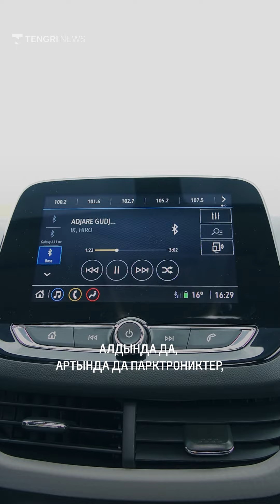Қазақстан Chevrolet Onix ырғағында №5 / Казахстан в ритме Chevrolet Onix №5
Бұл "Қазақстан Chevrolet Onix ырғағында" жобасының жетінші шығарылымы. Жоба барысында біз Қазақстанның түрлі қалаларындағы Chevrolet Onix иелерімен сұхбаттасып, өз көліктері жайында пікірін білеміз.

Жаңа шығарылымның кейіпкері – астаналық Еламан Әбілқанов. Жас жігіт елордаға білім алып, жұмыс істеуге Семей қаласынан келген. Premier 2 жинақтамасындағы Chevrolet Onix көлігін тізгіндегеніне 1,5 айдан асқан. Автокөлігін Allur Auto Astana дилерлік орталығынан сатып алыпты.

Еламанның айтуынша, Chevrolet Onix – аса сәнді, әрі жастар талғамына сай көлік. Заманауи оптика, сан алуан функциялар мен жайлы салон – оның дәл осы көлікті таңдауына себеп болған.

Бұдан бөлек, кейіпкеріміздің сөзінше, автокөлік өте үнемді, бакты бір толтырса, Астанадан Семей қаласына дейін жетуге болады!

Келесі видеоларда қазақстандықтардың Chevrolet Onix-ті қандай ерекшеліктері үшін таңдайтынын айтып береміз.

Серіктес материал.

Это седьмой выпуск проекта "Казахстан в ритме Chevrolet Onix", в котором мы беседуем с настоящими владельцами Chevrolet Onix в разных городах Казахстана и узнаем, что на самом деле они думают о своих авто.

Героем нового выпуска стал Еламан Әбілқанов из Астаны. Молодой человек приехал в столицу из Семея по учебе и работе. За рулем своего Chevrolet Onix в комплектации Premier 2 он уже более 1,5 месяцев, а приобретался автомобиль в дилерском центре Allur Auto Astana.

Еламан утверждает, что Chevrolet Onix - очень стильный и молодежный автомобиль. Современная оптика, большое количество различных функций и комфортабельный салон - все это стало главными критериями для него при выборе авто.

Кроме этого, герой нашего выпуска отмечает, что автомобиль очень экономичный и ему хватает полного бака, чтобы доехать из Астаны до Семея!

В наших следующих видео мы расскажем, благодаря каким характеристикам все больше казахстанцев выбирают Chevrolet Onix.

Партнерский пост.